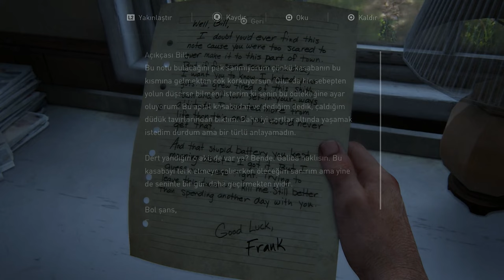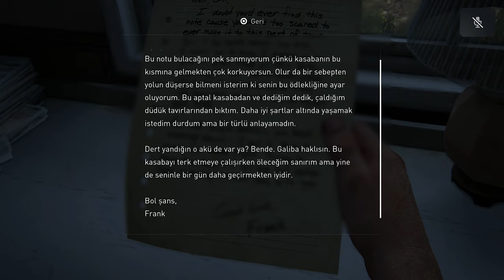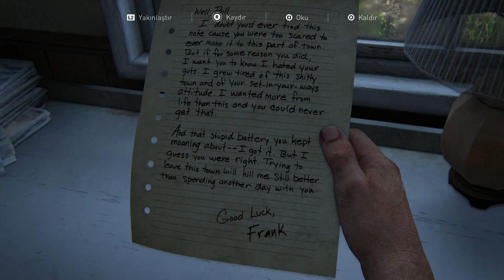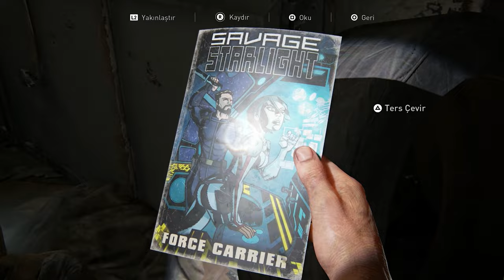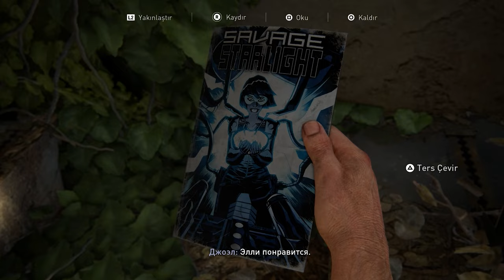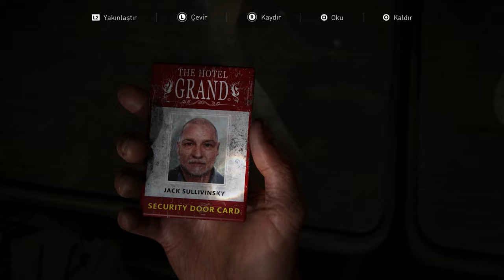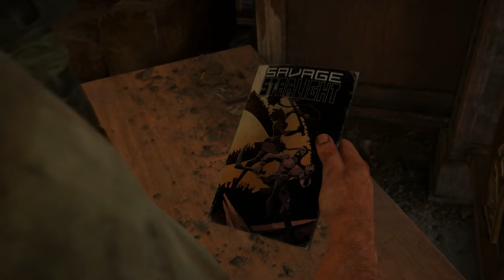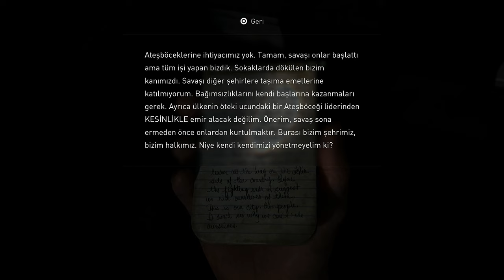PUSQUYA DÜŞDÜK | The Last of Us Part 1 #6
Azərbaycan dilində "The Last of Us Part 1" oyun seriyası, 6-cı bölümlə davam edirik! Xoş izləmələr!